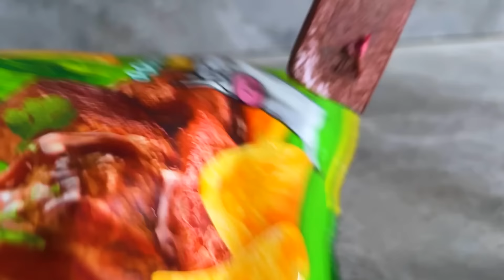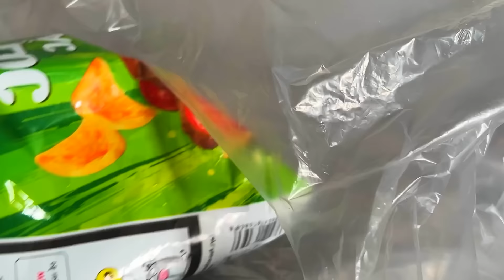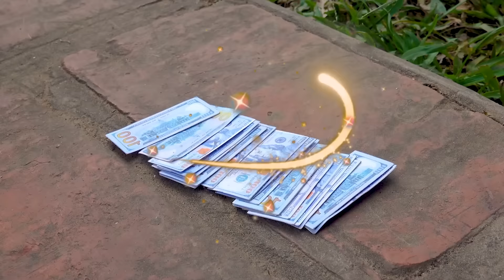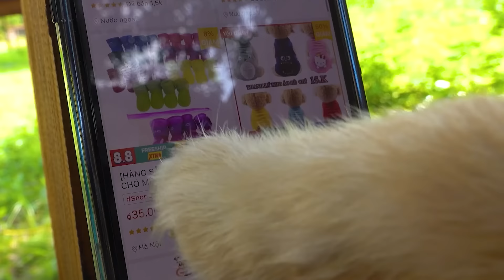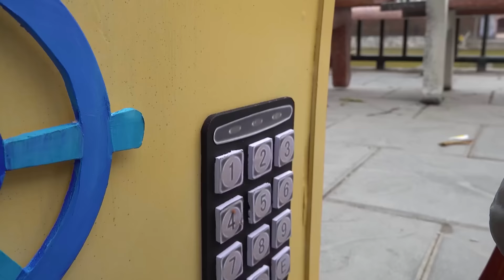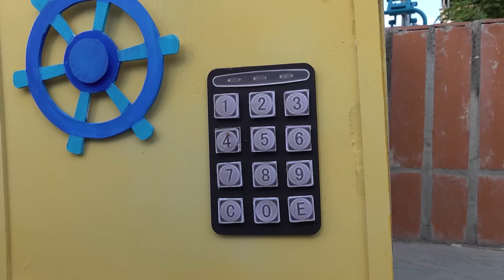Smart Bin Bon and wife harvest fruit hamster farm and enjoy it at new house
babymonkey Animal AnimalhtMonkeySmart Bi Bon and wife harvest fruit hamster farm and enjoy it at new house